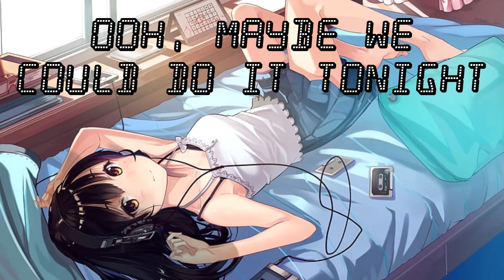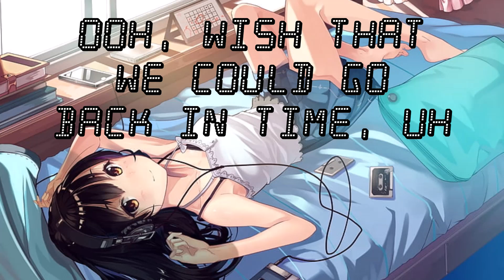*＊✿❀Nightcore❀✿＊* 1999 - Charli XCX ft. Troye Sivan with Lyrics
*𝐼 𝒹𝑜𝓃'𝓉 𝒸𝓁𝒶𝒾𝓂 𝒸𝑜𝓅𝓎𝓇𝒾𝑔𝒽𝓉 𝓉𝑜 𝒶𝓃𝓎 𝓈𝑜𝓃𝑔𝓈 𝑜𝓇 𝓅𝒽𝑜𝓉𝑜𝓈 𝓊𝓈𝑒𝒹*
🌸🌸𝒰𝓅𝓁𝑜𝒶𝒹𝓈 𝐸𝓋𝑒𝓇𝓎𝒹𝒶𝓎 𝒶𝓉 𝓃𝑜𝑜𝓃 𝐸𝒮𝒯🌸🌸

𝒞𝓇𝒾𝓈𝒾𝓈 ℋ𝑜𝓉𝓁𝒾𝓃𝑒𝓈/𝒯𝑒𝓍𝓉𝓁𝒾𝓃𝑒𝓈 (𝒰𝒮𝒜):
𝒩𝒶𝓉𝒾𝑜𝓃𝓌𝒾𝒹𝑒 𝒞𝒽𝒾𝓁𝒹𝓇𝑒𝓃'𝓈 𝒞𝓇𝒾𝓈𝒾𝓈 ℒ𝒾𝓃𝑒 𝒻𝑜𝓇 𝒜𝑔𝑒𝓈 17 𝒶𝓃𝒹 𝒰𝓃𝒹𝑒𝓇:
𝒩𝒶𝓉𝒾𝑜𝓃𝒶𝓁 𝒮𝓊𝒾𝒸𝒾𝒹𝑒 𝒫𝓇𝑒𝓋𝑒𝓃𝓉𝒾𝑜𝓃 ℒ𝒾𝒻𝑒𝓁𝒾𝓃𝑒:
 𝒞𝓇𝒾𝓈𝒾𝓈 𝒯𝑒𝓍𝓉 ℒ𝒾𝓃𝑒:
 𝒯𝒽𝑒 𝒯𝓇𝑒𝓋𝑜𝓇 𝒫𝓇𝑜𝒿𝑒𝒸𝓉 (ℐ 𝓊𝓈𝑒 𝒾𝓉 𝒶 𝓁𝑜𝓉 𝒷𝑒𝒸𝒶𝓊𝓈𝑒 𝒾𝓉'𝓈 𝒶 𝒽𝑜𝓉𝓁𝒾𝓃𝑒 𝓈𝓅𝑒𝒸𝒾𝒻𝒾𝒸𝒶𝓁𝓁𝓎 𝒻𝑜𝓇 ℒ𝒢ℬ𝒯𝒬+ 𝓎𝑜𝓊𝓉𝒽 𝒷𝓊𝓉 𝒶𝓃𝓎𝑜𝓃𝑒 𝒸𝒶𝓃 𝓊𝓈𝑒 𝒾𝓉.):
𝑜𝓇 𝓉𝑒𝓍𝓉 𝒮𝒯𝒜ℛ𝒯 𝓉𝑜 678-678.